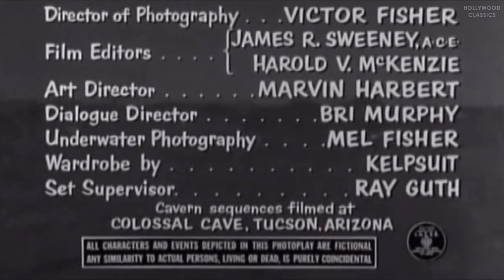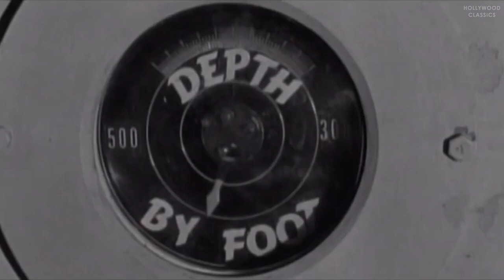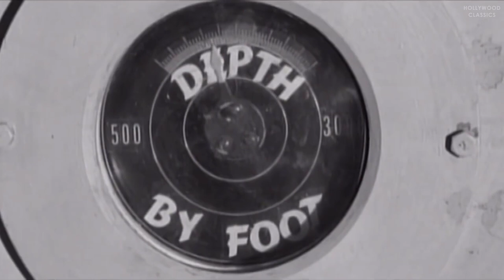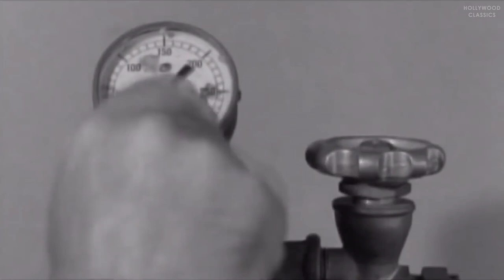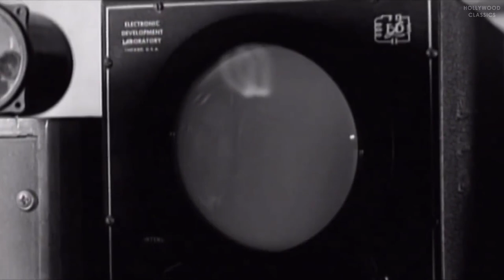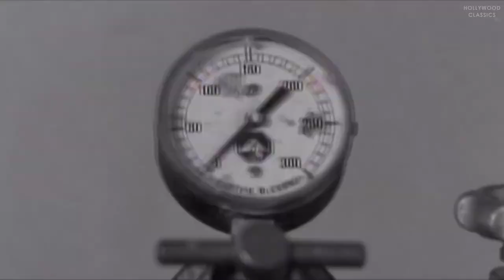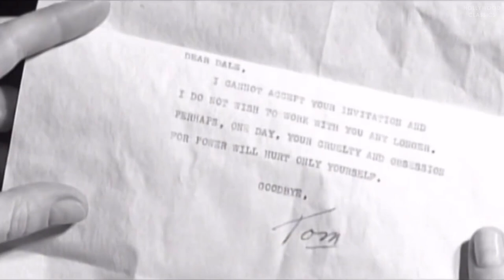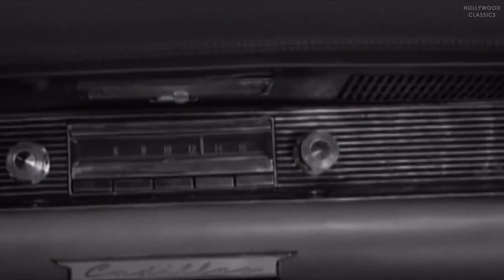The Incredible Petrified World (1959) | Full Movie | John Carradine, Robert Clarke, Phyllis Coates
Watch the 1939 Hollywood classic movie, The Incredible Petrified World.

Four adventurers descend to the depths of the ocean when the cable on their underwater diving bell snaps. The rest of their expedition, believing them to be lost, abandons hope of finding them. Exiting the diving bell, the party finds themselves in a network of underwater caverns. They encounter a shipwreck survivor. He tells them he has been there for 14 years and that there is no way out. The two men in the exploring party believe him only after a hike to a volcanic vent that supplies the caverns with oxygen. On the surface, Prof. Millard Wyman, the elder scientist who designed the original diving bell, decides to try again to explore the depths of the ocean. He finds out that there is another diving bell in existence that is identical to the one that was lost...

Movie Name: The Incredible Petrified World
Stars: John Carradine, Robert Clarke, Phyllis Coates
Director: Jerry Warren